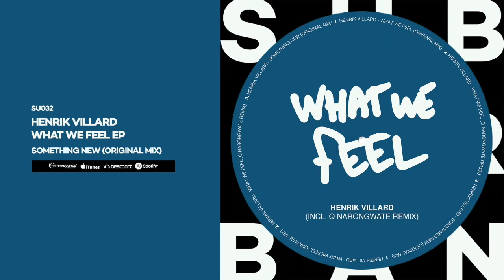Henrik Villard - Something New (Original Mix)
If there’s such a thing as summer music, then Henrik Villard’s sound is. The Oslo based producer stamped his mark with the Takterasse EP on Nite Records,& now making follow up with What We Feel EP on Sub_Urban, his first ever release on the Mallorca Label.

‘Something New’ a stunning & warm deep gem that gravitates more into a soulful track, thanks to the strings backed with its whirling electric bass. ‘What We Feel’ brings a mild feel to the EP. A laid back groove with hovering vocal loops, showing how adept Henrik is, in his production approach.

Thailand’s finest producer Q Narongwate contributes a remix that shimmers with chords, adding renewed vitality. A marvel to see music bring together talents from far parts of the world.

Curated by Sebas Ramis